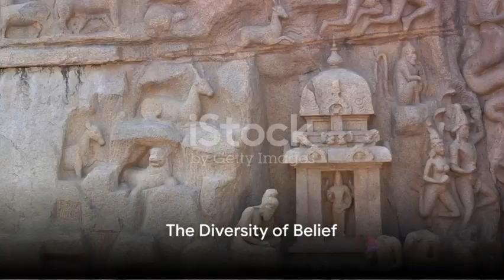Ruyard Kipples Investigates